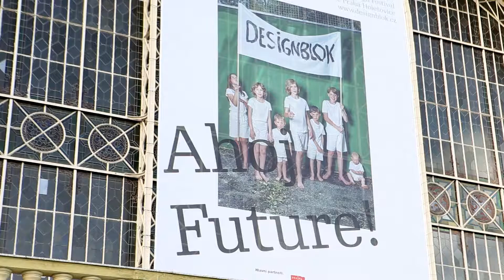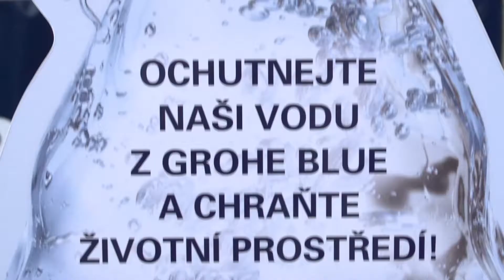Grohe / Promovideo z veletrhu Designblok / Výstaviště Praha